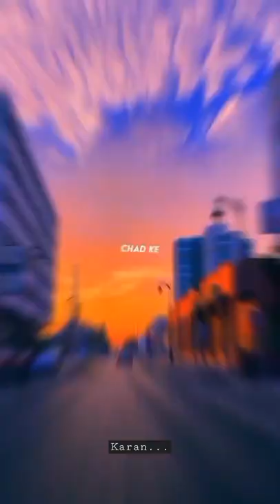Dil Ki Yad Aate Hain Bandar chhap hai Kali Pili Chhat Pe Chade Chhat Pe Utar Jaye _WhatsApp_Status_